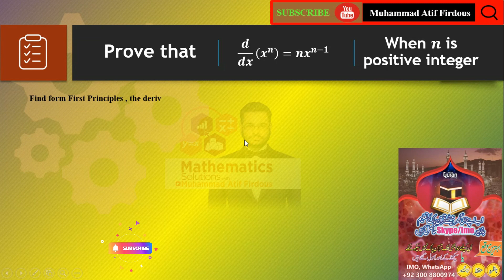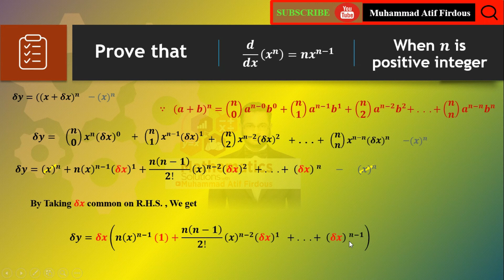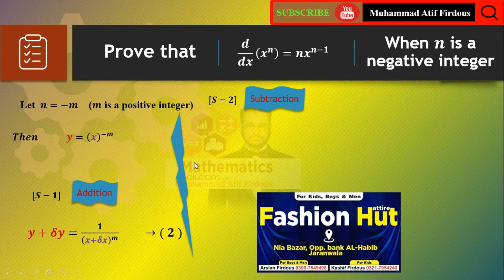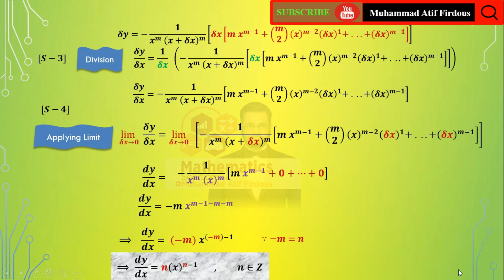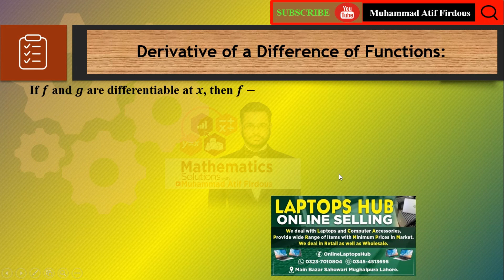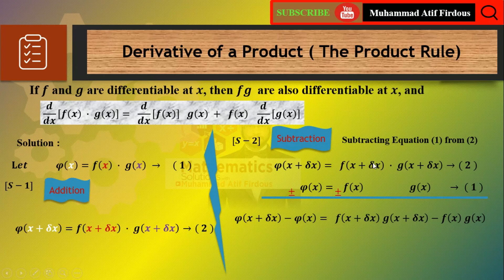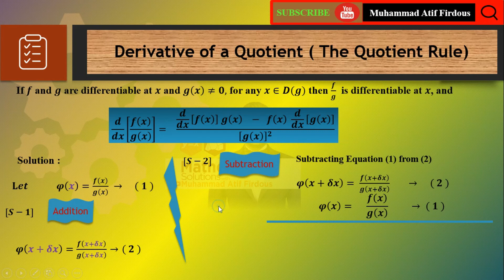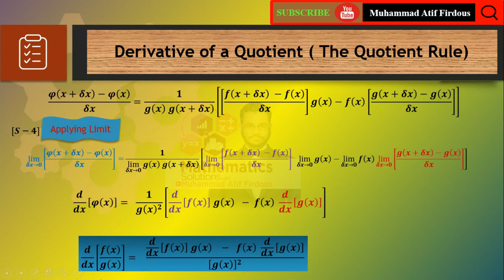Second Year Mathematics | Chapter 2 | Proves | Muhammad Atif Firdous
In this lecture, i am going to discuss

00:00     Introduction
01:01     𝑷𝒐𝒘𝒆𝒓 𝑹𝒖𝒍𝒆
12:17     Derivative of a Sum of Functions
15:41     Derivative of a Difference of Functions
17:43     𝑷𝒓𝒐𝒅𝒖𝒄𝒕 𝑹𝒖𝒍𝒆
22:07     𝑸𝒖𝒐𝒕𝒊𝒆𝒏𝒕 𝑹𝒖𝒍𝒆

Bise Faisalabad BOARD
Bise Gujranwala BOARD
Bise Sargodha Board
Bise Sahiwal Board
Bise Dera Ghazi Khan Board
Punjab Board
FBISE board